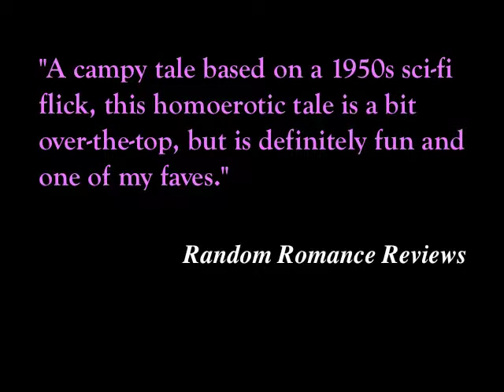C. Margery Kempe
Erotic romance writer, author of CHASTITY FLAME, SEX CYMBALS, SPINNING GOLD and many more steamy stories. Music by Taylor Hayward